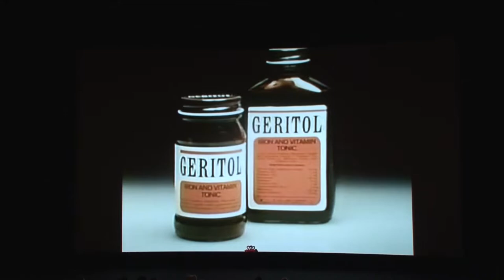Lesley Ann Warren 2023